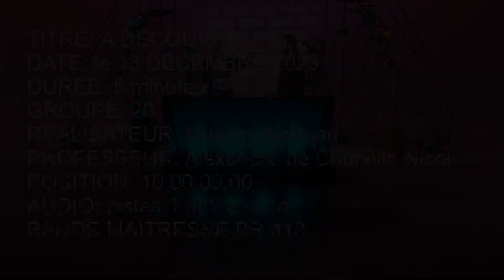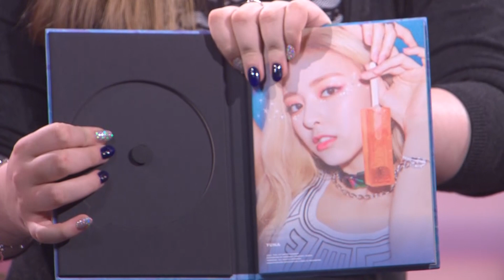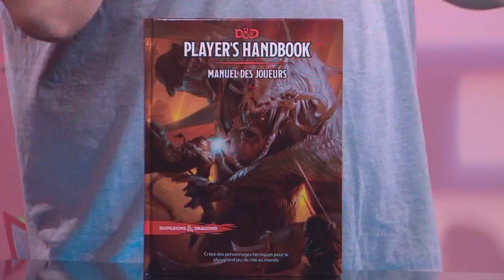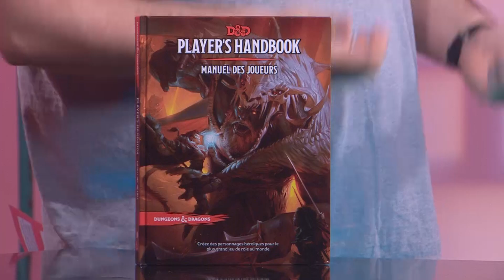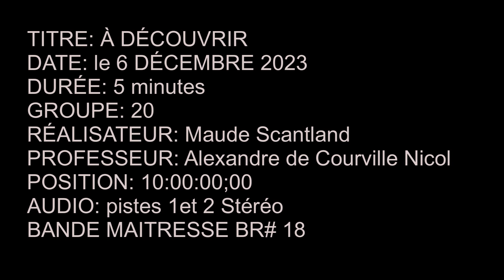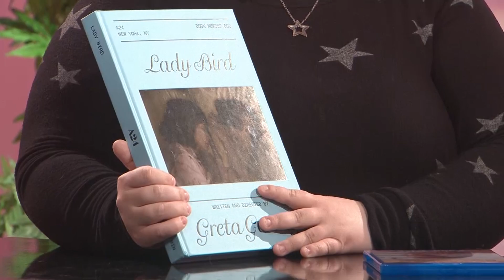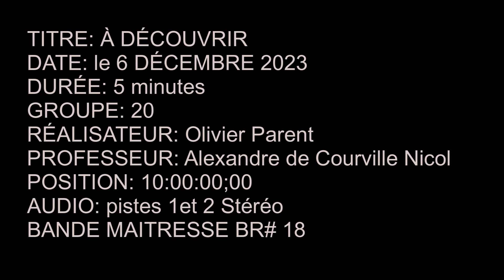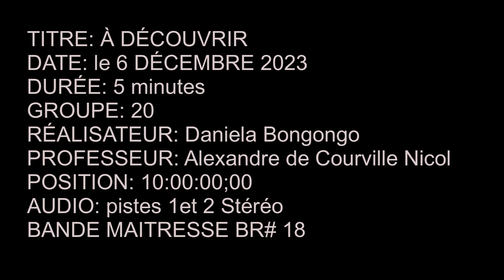ÉMISSION ADÉCOUVRIR (2023) G20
RÉALISATION: Étudiant.es 1re année Gr20

Va voir notre page Facebook pour plus de contenue liée à la production vidéo télévisuelle cinématographique.

Va voir dans les coulisses de nos projets et de nos émissions ou à quoi ressemble la vie de nos étudiants, va swiper sur notre compte Tik Tok :)

Afin de nous identifier dans un post ou une story et de voir des photos exclusives du programme. Rejoins notre communauté Instagram!

Si tu souhaites t'inscrire au Programme de Production télévisuelle  HD à La Cité ou pour plus d'information sur notre programme, clique ici :